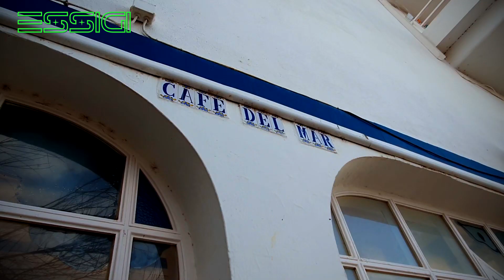CAFE DEL MAR IBIZA 2022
Cafe del Mar at winter season 2022.

ESSIGI - Private Electronic Nightclub, open since 2017.
Address: Bahia San Antonio, C/ Cala de Bou, 44.

DEAR FRIENDS, PLEASE, SUPPORT OUR ORIGINAL MUSIC.
Full album "Basic" with 13 tracks is available for download to your digital collection in maximum quality.